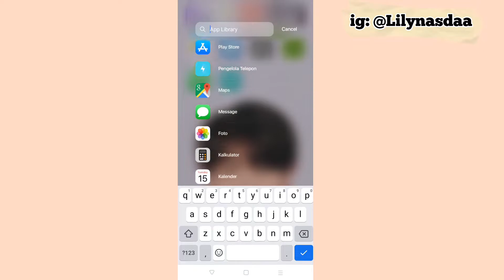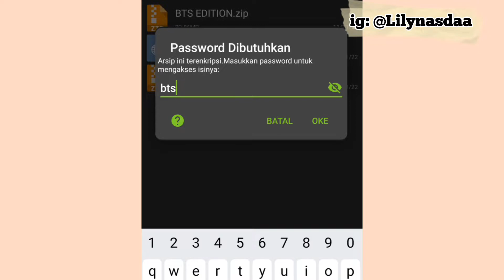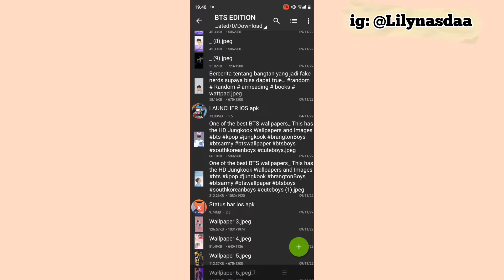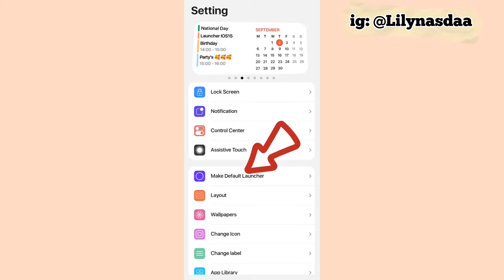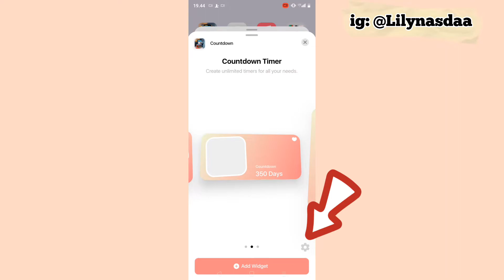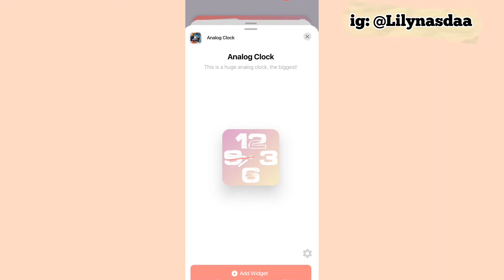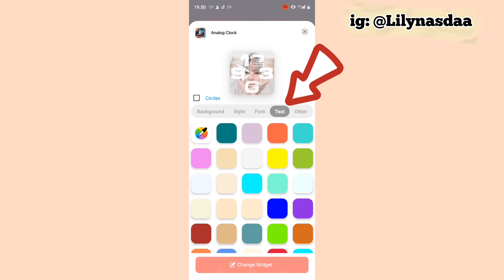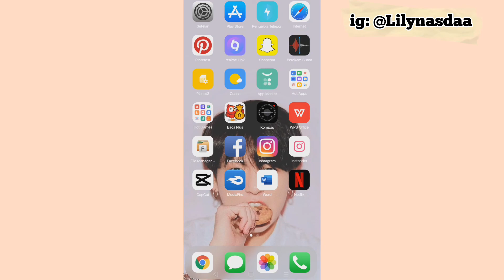CARA UBAH TAMPILAN ANDROID JADI SEPERTI IPHONE || SPESIAL BTS EDITION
assalamualaikum
hallo guys welcome back to Lily Nasdaa.
Divideo ku kali ini mau kasih tau kekalian gimana caranya ubah tampilan android supaya jadi seperti iPhone spesial BTS edition😍. Nah buat kalian yg penasaran gimana caranya ?tonton video ini sampe habis😉.